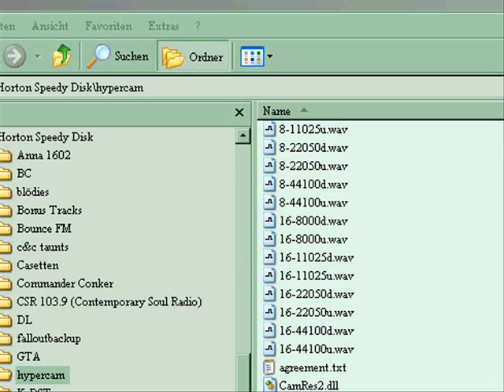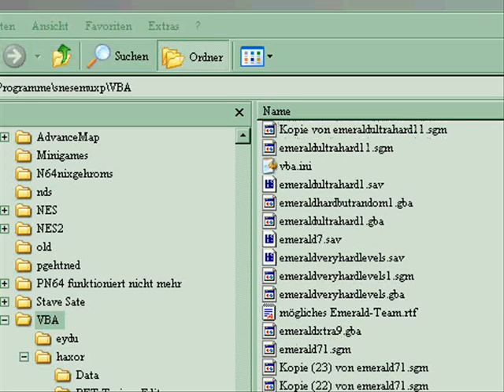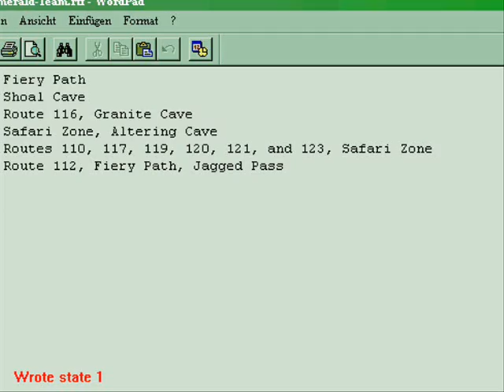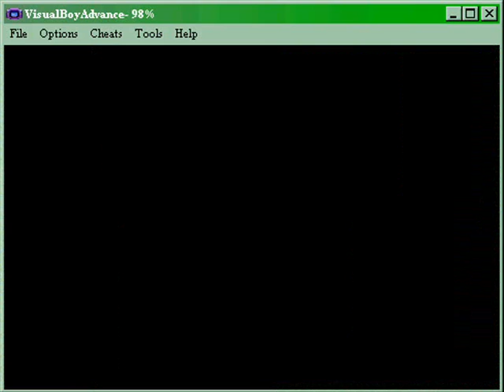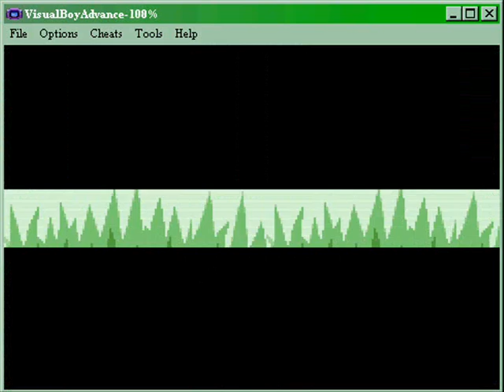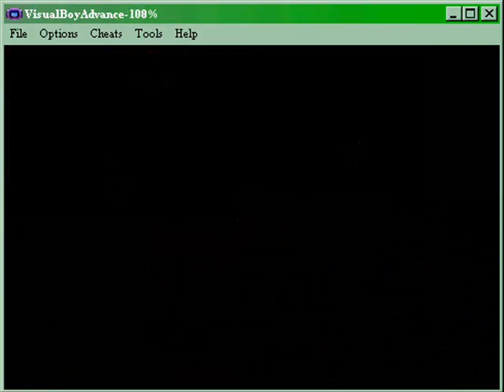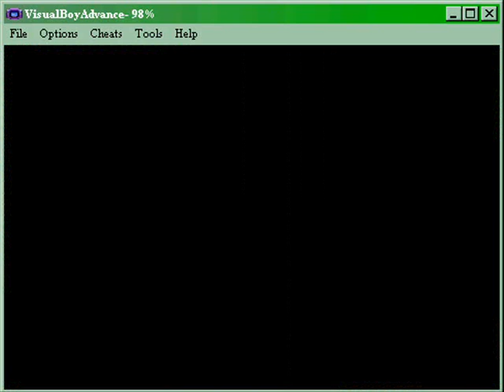Let's Fail Pokemon Smaragd, Suckerversion - 1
OMG wat issn dat für ne Bööp-Version, sowas kann man sich doch nicht ausdenken?!